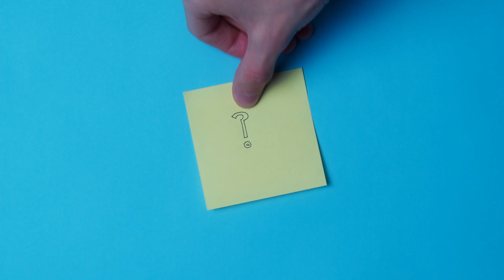10 PAÍSES con MÁS TURISTAS del MUNDO 2022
!Y finalizando el año te dejamos un video para que lo disfrutes en tu comodidad¡

Tomar la decisión de viajar es el primer paso si queremos descubrir todo lo que el mundo esconde en sus rincones. Sin embargo, hay tantas opciones que puede resultar difícil decantarse por una en particular. Si te identificas con esta situación, estás de suerte, porque te traemos los 10 países más visitados del 2022, así te inspirarás a viajar el próximo año.

¡Quédate en el canal para que veas mas tops de interés!